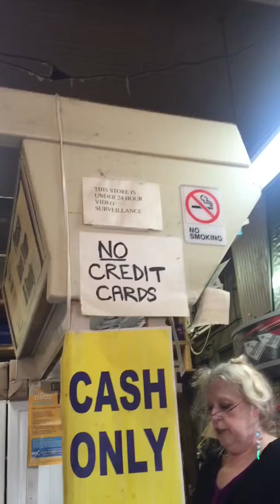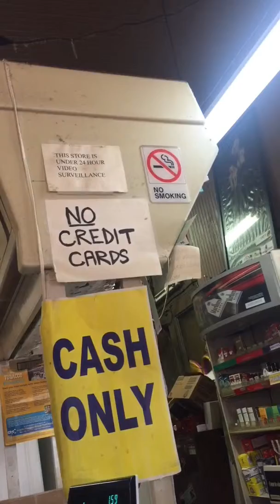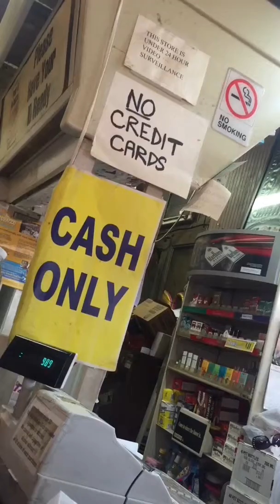Does this count as some sort of prejudice or injustice. Idk you tell me.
This video is at the quarter master store on the corner of ursaline and bourbon in New Orleans. They have very good late night food and I order from them maybe 3 times a week over the last 3-4 years. I've never had any problems until today. I tried to place a delivery order over the phone and I was told that I didn't pay a past bill as well as didn't answer my phone for a sandwich order I placed  a week ago and that I couldn't order from them any more.  I called back to apologize and fix the problem even though I know for a fact that I didn't receive my order or a phone call that day so I just ordered somewhere else. The woman continued to hang up on my when I called back and tried to pay the bill and pick up an order instead. I then physically went to the quartermaster right after to see if the attitude and rudeness would continue as well as to correct the problem because I love their food and this was the result. I am from Michigan so I favor certain places and this is no longer one of them. I was also threaten soon after she found that I was recording her. She kept telling me to "watch myself closely or else" I really wish I could make this up but this woman used to be so sweet.  I have two videos. I really wish this sweet older lady acted as such. I was told in the video "you can't even buy water from here anymore" as you will hear in the video. I'm simply posting this as an awareness. I'm scared to actually talk to a manager because I feel as though they may act the same as well or worst so I'm going to go with someone with me as a witness. I just wanted a sandwich...